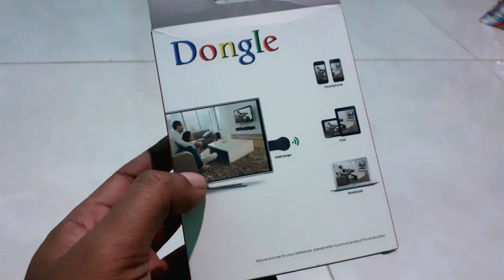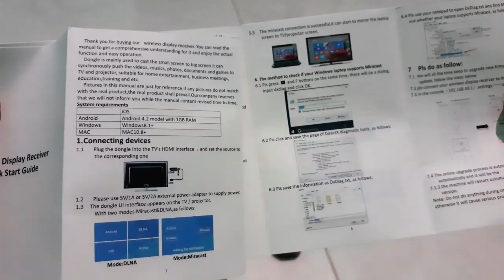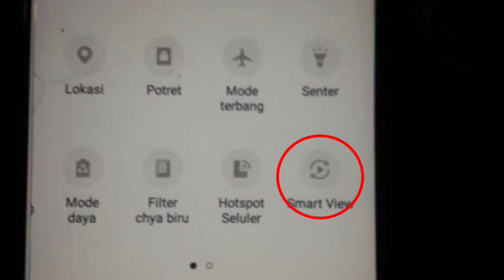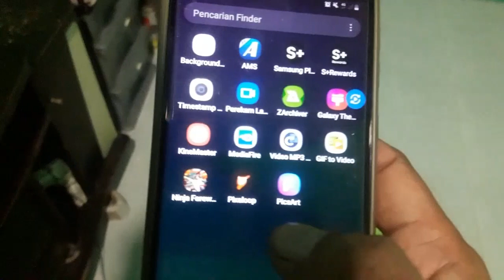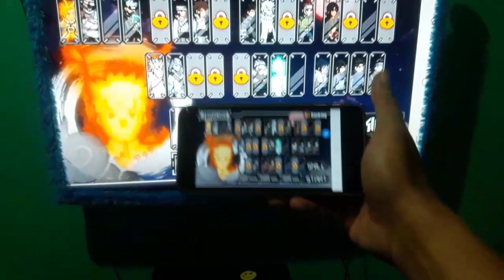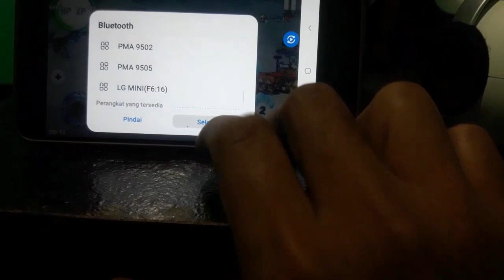Cara pakai hdmi dongle anycast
Alat ini nama nya DONGLE HDMI ATAU DONGLE MIRACAST ATAU DONGLE ANYCAST fungsi untuk menampilkan layar hp smart phone. ATAU SCREEN MIRRORING
Di video kali ini saya akan memberikan TUTORIAL CARA MENGGUNAKAN ATAU CARA PAKAI  HDMI DONGLE ANYCAST, simak terus video ini biar tidak gagal faham.
Cara menggunakan DONGLE ANYCAST/MIRACAST.